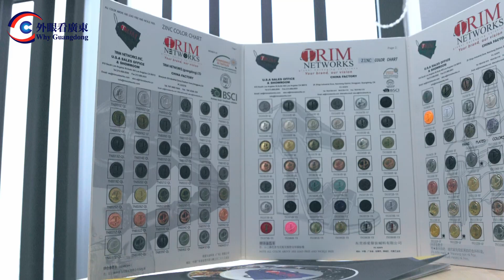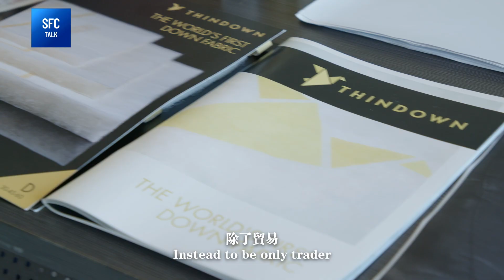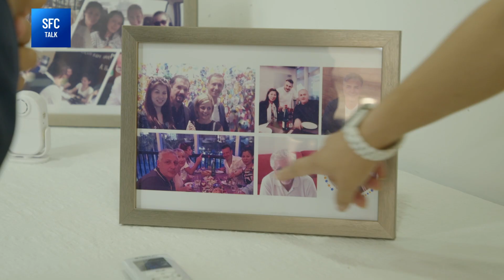Why Guangdong | Umberto Naddei from Italy: I feel very lucky to stay in Guangzhou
"Actually to stay here, I feel myself very lucky." said Umberto Naddei, CEO of an Apparel Trading Corporation in Guangdong, "It's one of the places with the best opportunities in the world."

As an Italian businessman who has spent 21 years in China, Umberto Naddei is also trying to connect Guangzhou with his hometown Naples, creating opportunities for Chinese companies to explore the European market, and bringing Italian products to China.